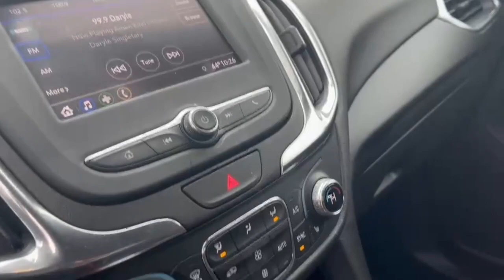Certified Pre Owned 2021 Chevrolet Equinox LT All Wheel Drive SUV for Mark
Certified Pre-Owned 2021 Chevrolet Equinox LT All Wheel Drive SUV
VIN: 3GNAXUEV9ML304438 STOCK: P6941